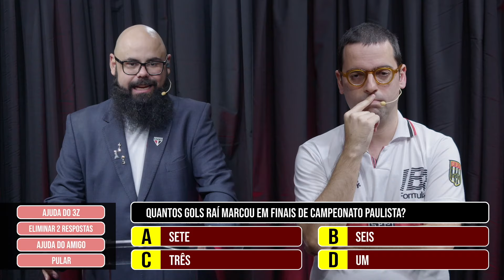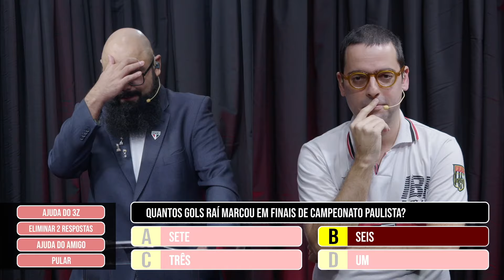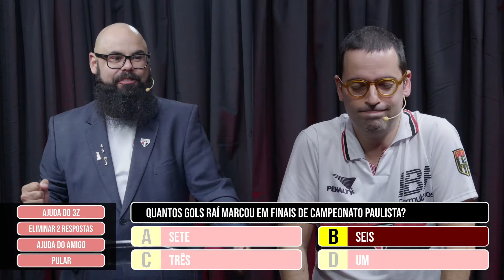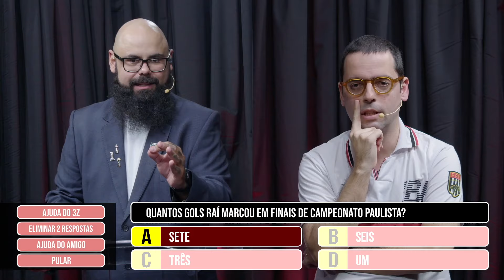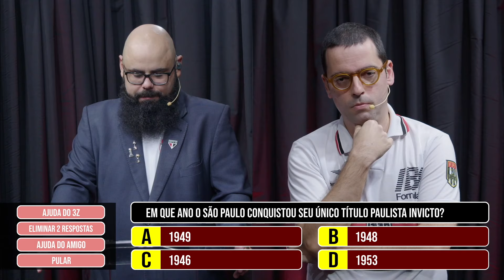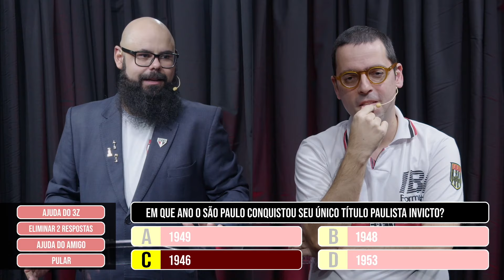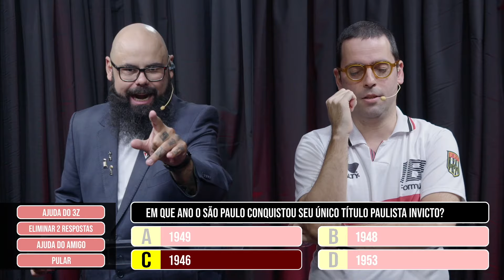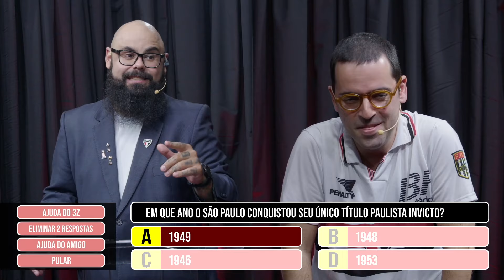O MAIOR SÃO-PAULINO DO MUNDO - EPISÓDIO #07 - FÁBIO MATOS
Você conhece tudo sobre a história do tricolor? Então você pode ser o MAIOR SÃO PAULINO DO MUNDO!

O jornalista e autor Fábio Matos é o sétimo desafiado do nosso jogo de perguntas e respostas sobre o presente e o passado do São Paulo Futebol Clube 🔴⚪️⚫️ Ele já escreveu dois livros sobre o SPFC, inclusive um sobre o histórico zagueiro Roberto Dias.

QUER PARTICIPAR? PREENCHA ESSE FORMULÁRIO E BOA SORTE

Apresentação: Magno Nunes
Participação Especial: Glauco Diógenes e Maurício Barros
Realização: BRN Estúdios
Produção: Dann Seles e Og Tofolório
Cenografia: Camila Boudakian
Agradecimentos: Alexandre Giesbrecht, RetrôGol

NÃO ESQUEÇA DE DEIXAR O SEU LIKE NO VÍDEO